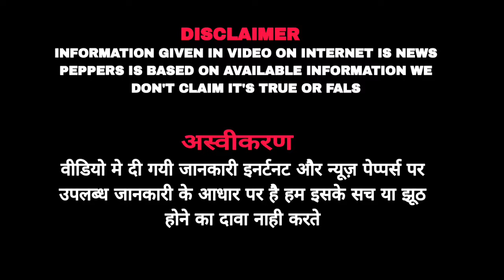Rashmi Ka Mandanna कैसे बनी नेशनल क्रश | Rashmika mandana & Vijaydevarconda love ,lifestyle, pushpa2